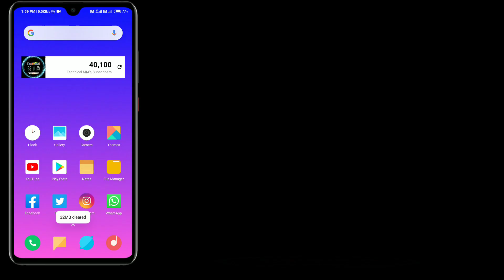How To Turn On Dark Mode In Mi Browser | MIUI 11 | Mi Browser Me Dark Mode Kaise Enable Kare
How To Turn On Dark Mode On Mi Browser.

Is Video Ke Andar Me Apko Dikhane Wala Hun Ke Apne Kisi Bhi Xiaomi Phones Ke Mi Browser Me Dark Mode Kaise Enable Kare.

Queries Solved:
1) how to enable dark mode on mi browser
2) how to turn on dark mode in mi browser
3) how to on dark mode in mi browser
4) mi browser me dark mode on kaise kare
5) miui11 dark mode feature
6) redmi note 7 pro dark mode

1.Some images & Videos shown in this video are originally copyrighted to owner , not mine. I only use it for educational and awareness purpose .
3.The music used in this video is non copyrighted and royalty to use. But Thanks to its owner who created it.